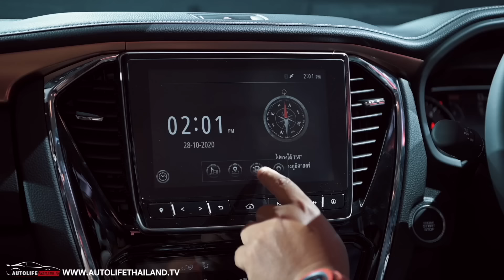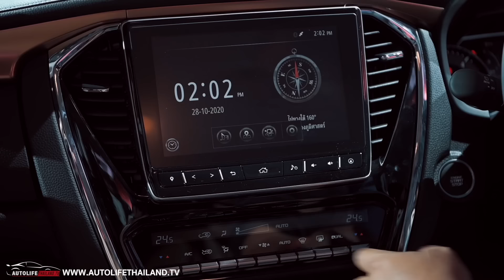option เต็ม ราคาได้ พาชมAll New Isuzu MU-X 2021 ท้าชน PPV ทั้งตลาด แถมลงไปรบกับ SUV อย่าง CR-V ดีเซล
autolifethailand.tv พาแฟนๆ มาชมรอบคัน All New Isuzu MU-X 2021 รถ PPV จาก ISUZU ที่วันนี้ทำการบ้านมาดีเหลือเกิน ทั้ง ราคาที่ตั้ง option ที่ใส่ ที่มาเต็มเกินราคาแถมเกินหน้าเกินตาคู่แข่งอีกด้วย

โดย ราคาจำหน่ายของ 2021 Isuzu MU-X มีทั้งหมด 7 รุ่นย่อย ดังนี้

MU-X Active 1.9 A/T 4x2            ราคา 1,109,000 บาท
MU-X Luxury 1.9 M/T 4x2         ราคา 1,254,000 บาท
MU-X Luxury 1.9 A/T 4x2         ราคา 1,304,000 บาท
MU-X Elegance 1.9 A/T 4x2 ราคา 1,349,000 บาท
MU-X Ultimate 1.9 A/T 4x2 ราคา 1,434,000 บาท
MU-X Ultimate 3.0 A/T 4x2 ราคา 1,479,000 บาท
MU-X Ultimate 3.0 A/T 4x4 ราคา 1,579,000 บาท

นอกจากนี้ option ที่ให้มาก็มาดีไม่น้อย โดยเฉพาะเรื่องระบบความปลอดภัย ด้วยเทคโนโลยีที่ Isuzu ใช้คำว่า ISUZU MATRIX SAFETY INTELLIGENCE ซึ่งออกแบบให้ทุกระบบเพื่อความปลอดภัยทำงานผสานกันเป็นหนึ่ง  ล่าสุดด้วยระบบช่วยเหลือผู้ขับขี่ ADAS (Advanced Driver Assistance Systems) จากด้วยนวัตกรรมกล้องหน้าคู่ 3D Imaging Stereo Camera  คอยตรวจจับเส้นถนนและวัตถุด้านหน้าแบบ Real Time ได้อย่างชัดเจน และแม่นยำกว่ากล้องเดี่ยวแบบ Mono Camera พร้อมเรดาร์ 2 จุด และเซนเซอร์ 8 จุดรอบคัน
ระบบความปลอดภัยไฮเทคที่ใส่มาประกอบด้วย
• ACC (Full Speed Range Adaptive Cruise Control) ระบบควบคุมความเร็วอัตโนมัติแบบแปรผัน พร้อมฟังก์ชัน Stop and Go
• FCW (Forward Collision Warning) ระบบแจ้งเตือนก่อนการชนด้านหน้า
• AEB (Autonomous Emergency Braking) ระบบเบรกฉุกเฉินอัตโนมัติ
• LDW (Lane Departure Warning) ระบบแจ้งเตือนออกนอกเลน
• AHB (Automatic High Beam) ระบบควบคุมไฟสูงอัตโนมัติ
• PMM (Pedal Misapplication Mitigation) ระบบตัดกำลังเครื่องยนต์เมื่อเหยียบคันเร่งผิดพลาด
• MSL (Manual Speed Limiter) ระบบตั้งค่าจำกัดความเร็วสูงสุดด้วยตัวเอง
• BSM (Blind Spot Monitoring) ระบบแจ้งเตือนจุดอับสายตา
• RCTA (Rear Cross Traffic Alert) ระบบช่วยเตือนขณะถอยรถยนต์
• Parking Aid System ระบบเซ็นเซอร์ช่วยจอดรถยนต์
• MCB (Multi-Collision Brake) ระบบเบรกอัตโนมัติหลังการเกิดอุบัติเหตุ ช่วยลดโอกาสการเกิดอุบัติเหตุซ้ำซ้อน